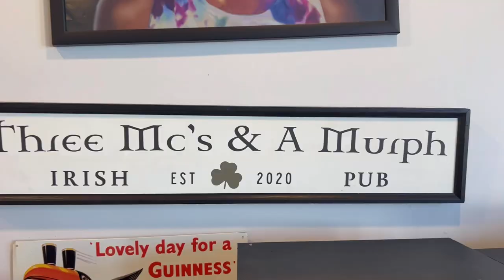Video Diary: Early Summer 2022